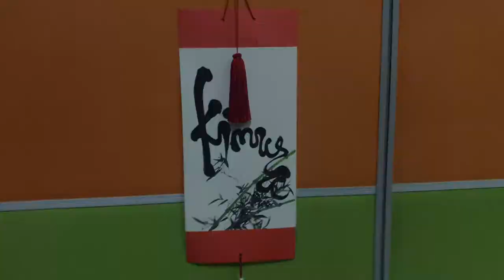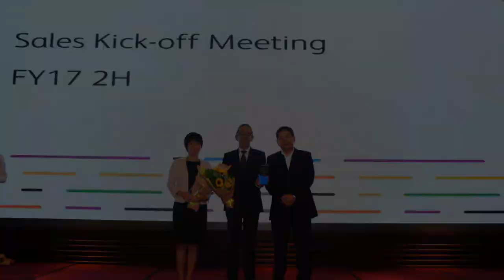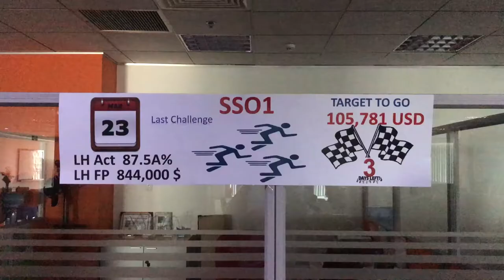Kimura san - Fuji Xerox Vietnam - 30Mar2018